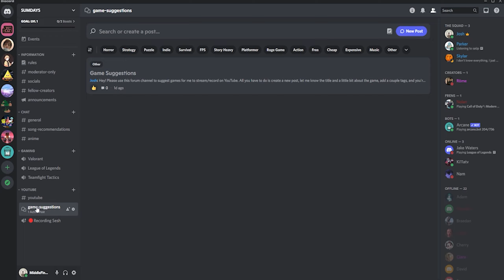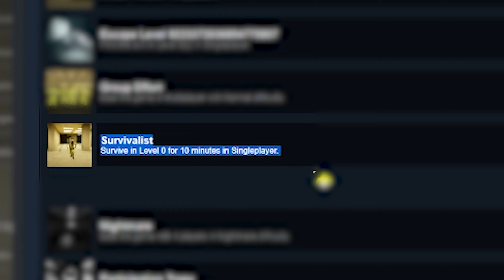SURVIVING LEVEL 0 FOR 10 MINS | Escape the Backrooms | Survivalist Achievement